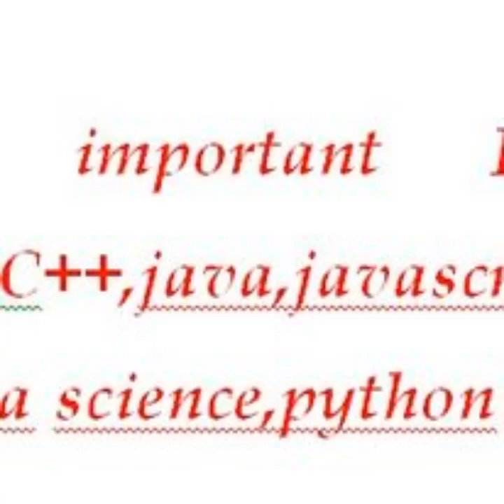Kaleem Ullah From Lucky marwat Social Media Life Story